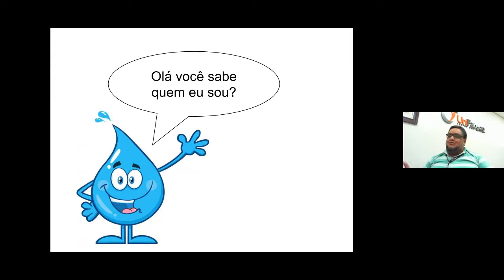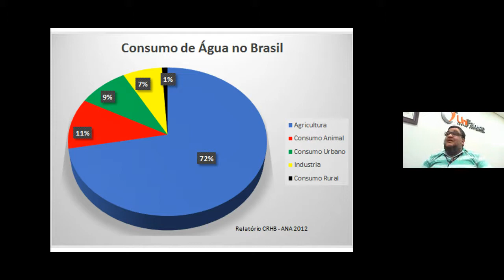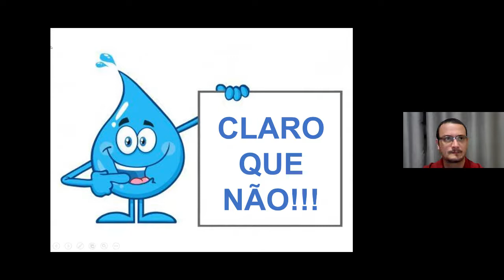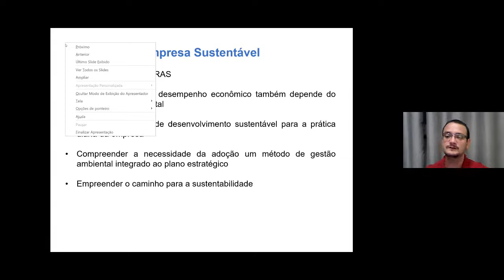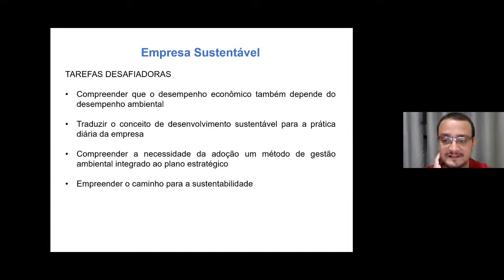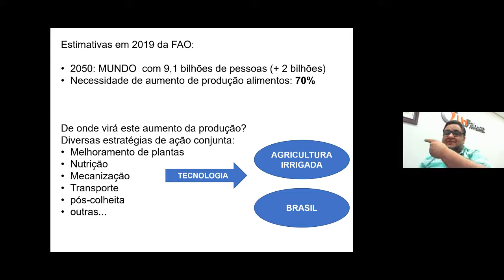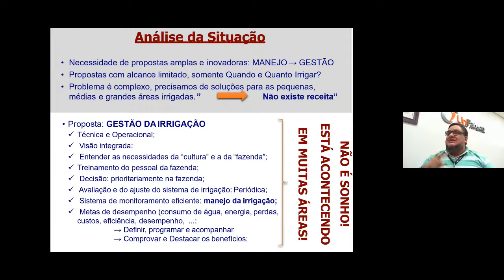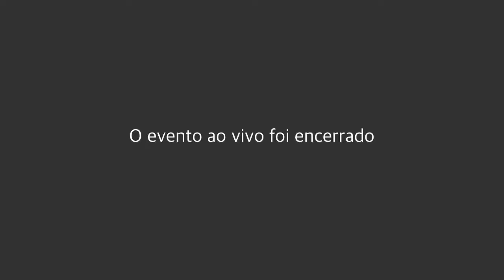Uso Racional da Água